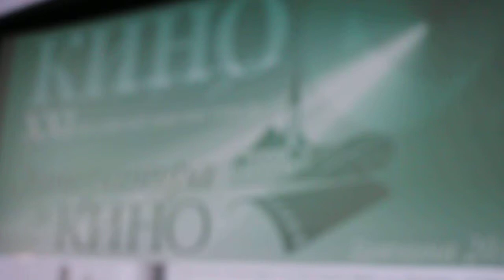Александр Шолохов (директор Музея-усадьбы "Вёшенское") - приз от Центра национальной славы России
16 апреля 2015 открылся XXI Российский кинофестиваль «Литература и кино». Всю последующую неделю город Гатчина, где и проходит этот уникальный кинопраздник, можно будет по праву считать литературной и кинематографической столицей России.

Торжественная церемония открытия кинофестиваля, посвященная Году литературы в России и 70-летию Великой Победы, состоялась в большом зале кинотеатра «Победа» (Гатчина, пр. 25 Октября, д.5, ). Она началась с театрализованного пролога – истории про художника и его музы, без которой он не может творить, о всепобеждающей силе любви, вдохновляющую на новые творческие свершения, о литературе, превращенную в кино.
На этой же церемонии Специального приза - от Центра национальной славы России - удостоен Александр Шолохов, директор Музея-усадьбы М.А. Шолохова «Вёшенское», внук выдающегося писателя, лауреата Нобелевской премии.